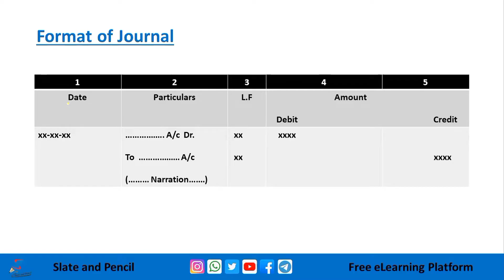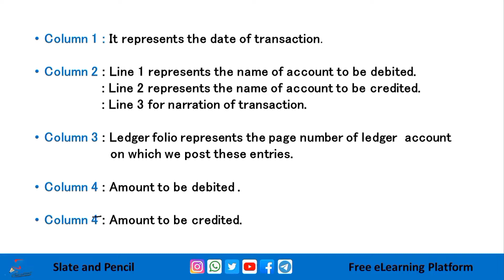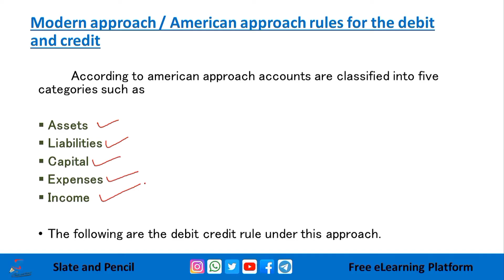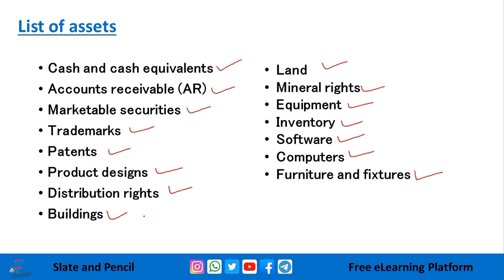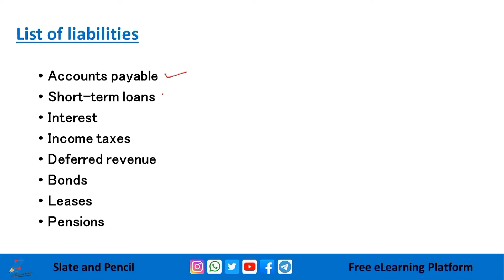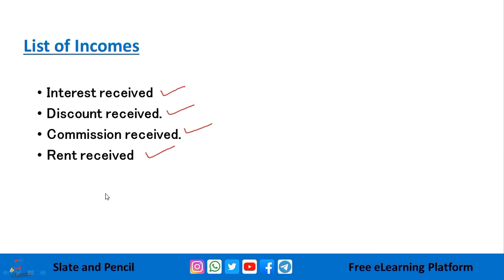Journal in Malayalam|+1 commerce |bcom |bba| 5thsem Basic accounting open course Calicut University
Course Number: 12
Contact Hours per Week: 4
Number of Credits: 3
Number of Contact Hours: 64Hrs.
Course Evaluation: Internal – 15 Marks + External – 60 Marks
Objective
• To get a general introduction on accounting and its general applications.
• To get an understanding on various tools for financial statement analysis.
• To get an understanding on accounting procedures upto the preparation of various financial
statements.
• To get a general understanding of the important tools for managerial decision making.
Prerequisites
• Basic accounting knowledge.
Course Outline
Principles of accounting - Some fundamentals concepts and conventions - Systems of
accounting double entry principles - Advantages of Double entry system - personal, real,
nominal accounts.
Cash book - forms of cash books - subdivisions of Journal - Ledgers - limitations of financial
accounting - Trial balance - Final accounts - Trading P/L A/c - Balance sheet
Invitation to management accounting: Analysis and interpretation of trading accounts and
financial statements - Horizontal Vertical analysis - Common size Balance sheet - common size
income statement - comparative income and balance sheet - trend analysis.
Marginal costing - Breakeven point - cost volume profit analysis - margin of safety
Standard costing - analysis of variance - material - labour - O/H - sales variables - Budget and
Budgetary control - different types of budgets - master budget - sales budget - production
budget - flexible budget - cash budget - advantages – preparation
Textbooks
1. Financial Management, Pandey I.M Vikas publishing house
References:
1. Elements of Accounting, Kellock.J, Heinmann
2. Advanced Accountancy, S.N Maheshwari, Vikas Publishing
3. Cost and Management Accounting, A.Vinod, Calicut University Central Co-Operative
Stores